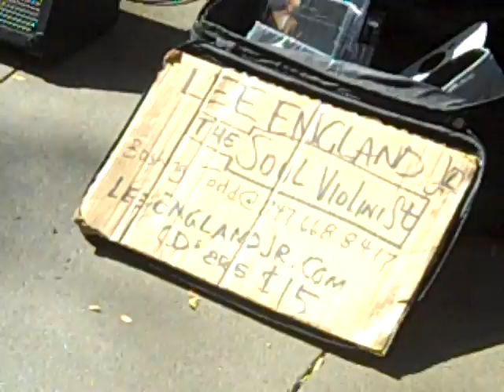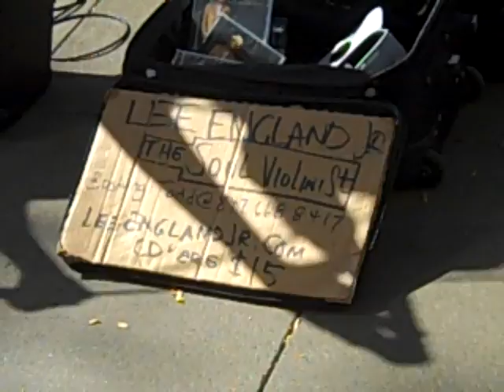Lee England Jr.-Violinist-Notorious B.I.G Big Poppa-The Isley Brothers Between the Sheets 10.6.2010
Lee England Jr. impressed bystanders as he played his violin to Notorious B.I.G's sample of The Isley Brothers' "Between the Sheets." This video was taken as England entertained the crowd on State Street and Jackson Boulevard in Chicago on Wednesday, October 6, 2010.